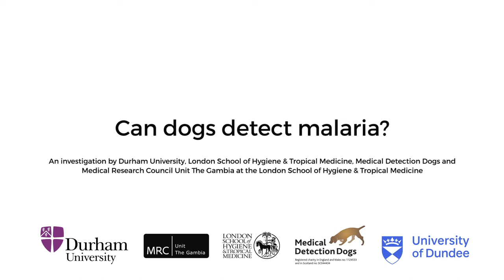Can dogs detect malaria?